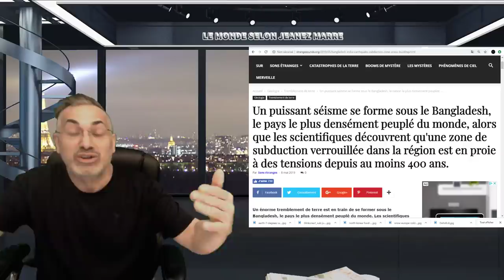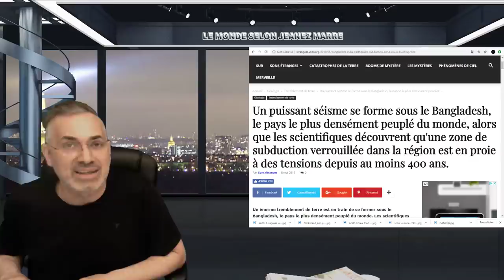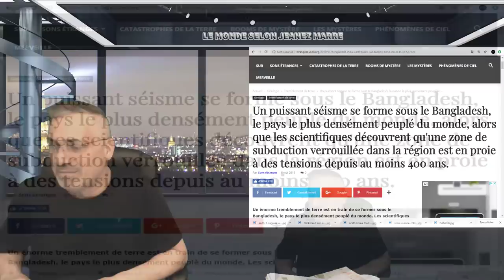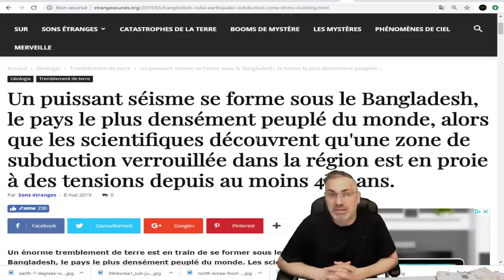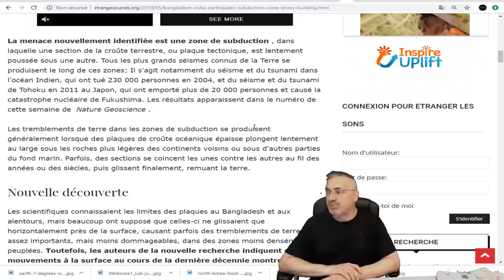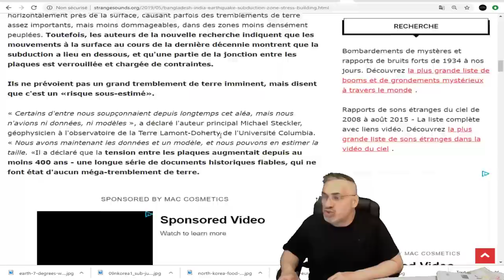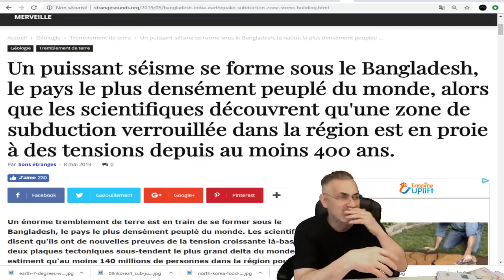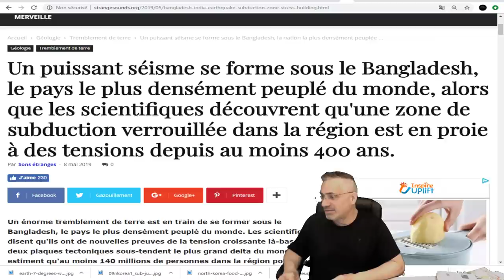EXCLUSIF, LE 'BIG ONE', LE GROS SÉISME, VA FRAPPER BIENTÔT ET VOIÇI OU IL VA FRAPPER.